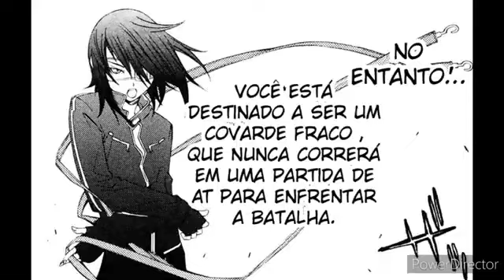Ikki Team vs Sabeltiger - Air Gear Amv Mangá [Repostado]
This is a video made by fans for fans and is not intended to make a profit but is made for entertainment All credits for songs and manga to their authors and distributors